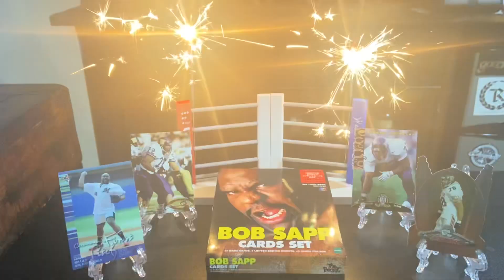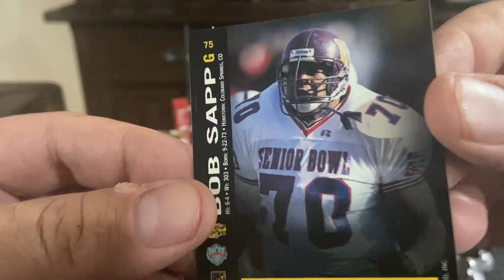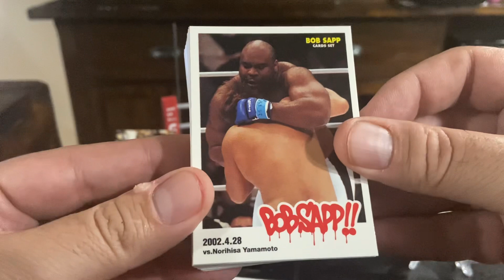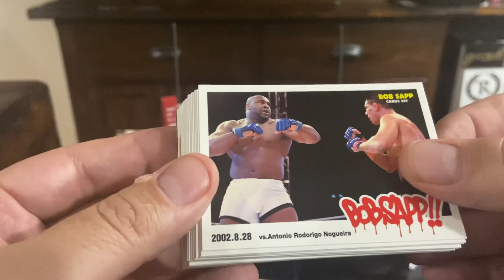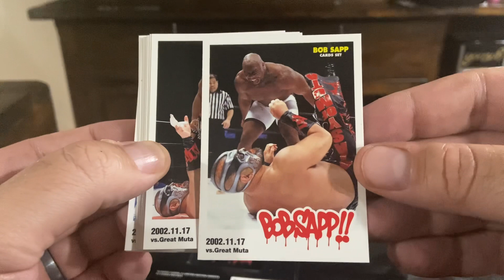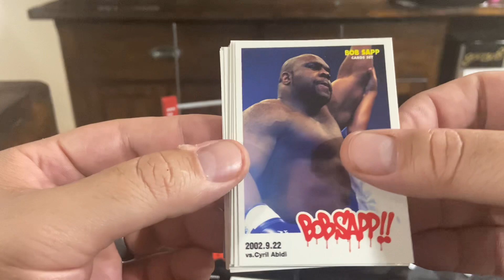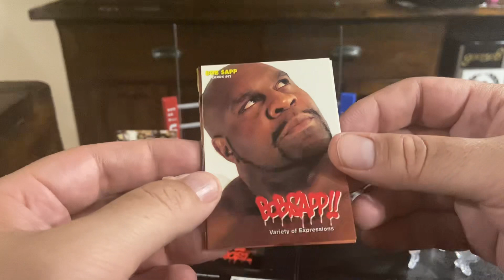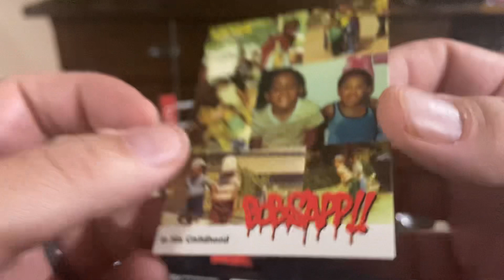Happy 50th Birthday Bob Sapp! The Beast Card Set Review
Holy shit Bob Sapps 50! Let’s take a trip down memory lane!